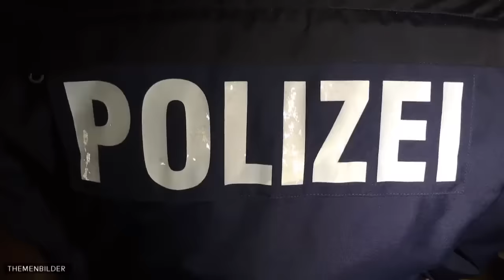BKA-LAGEBILD: Gewalt von Zuwanderern gegen Deutsche nimmt zu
Deutsche werden wohl deutlich häufiger Opfer einer Straftat, die von einem Zuwanderer verübt wurde, als umgekehrt. Dies geht aus dem gleichzeitig mit der Polizeilichen Kriminalstatistik (PKS) veröffentlichen Lagebild „Kriminalität im Kontext der Zuwanderung“ des Bundeskriminalamtes (BKA) hervor.

Angaben zu Opfern werden ausschließlich für die Kriminalitätsfelder Straftaten gegen das Leben (Mord und Tötungsdelikte), die sexuelle Selbstbestimmung, die persönliche Freiheit und Rohheitsdelikte (vor allem Körperverletzung und Raub) erfasst. 1,025 Millionen Opfer solcher Straftaten wurden 2018 registriert.

Darunter waren 102.000 Opfer von Straftaten, bei denen mindestens ein Zuwanderer tatverdächtig war – ein Anstieg um sieben Prozent im Vergleich zu 2017. Das heißt: Etwa jedes zehnte Opfer einer der oben genannten Straftaten, zu denen 2018 ein Verdächtiger ermittelt werden konnte, wurde der Täterkategorie „Zuwanderer“ zugeordnet.

Mit dieser versucht das BKA, jene Ausländer gesondert zu erfassen, die in den vergangenen Jahren als Schutzsuchende ins Land gekommen sind. Als Zuwanderer gelten der Behörde zufolge alle Personen mit Aufenthaltsstatus Asylbewerber, Schutzberechtigter, unerlaubt aufhältig und geduldet.

Die vom Bundeskriminalamt präsentierten Fallkonstellationen zeigen ein düsteres Bild: „Im Bereich Mord, Totschlag, Tötung auf Verlangen fielen 230 Deutsche einer Straftat zum Opfer, an der mindestens ein tatverdächtiger Zuwanderer beteiligt war“, heißt es im Lagebild. Dies sei ein Anstieg von 105 Prozent im Vergleich zu 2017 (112) gewesen. „Davon wurden 102 Personen Opfer einer vollendeten Tat“, heißt es.

Hier gilt es allerdings zu beachten, dass Fälle erst in die PKS eingehen, wenn sie von der Polizei zu Ende ermittelt wurden. So ist für den deutlichen Anstieg maßgeblich, dass die 81 deutschen Opfer des islamistischen Anschlags am Berliner Breitscheidplatz im Dezember 2016 erst 2018 in die PKS eingingen. Von ihnen wurden sechs Personen getötet und 75 verletzt. „Aufgrund der Erfassungsmodalitäten der PKS werden die 81 deutschen Opfer unabhängig vom Verletzungsgrad als Opfer eines vollendeten Tötungsdelikts erfasst“, erklärt das BKA.